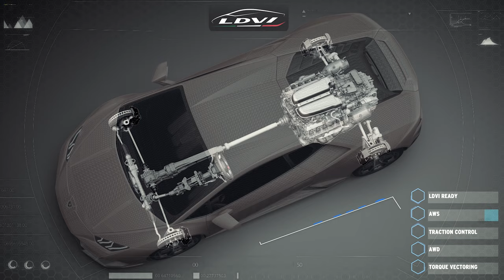2019 NEW Lamborghini Huracán EVO from Reaction to Prediction